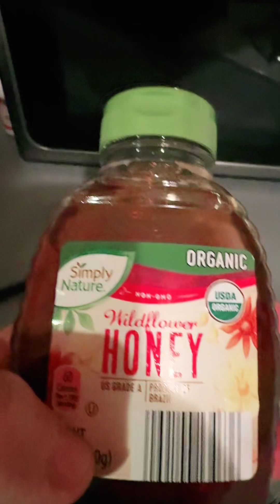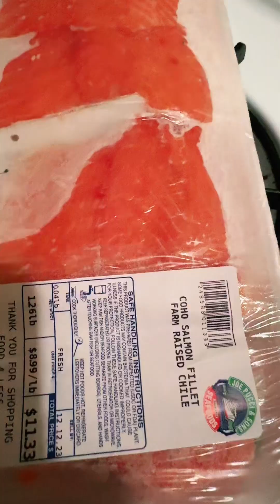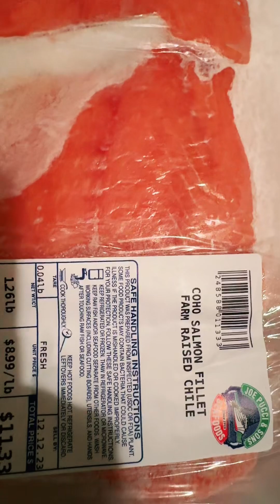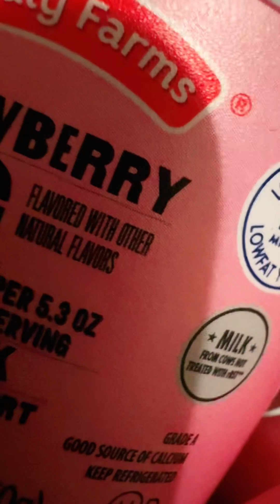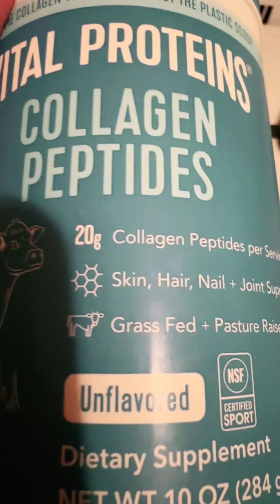Post thyroidectomy.. lets make breakfast😋